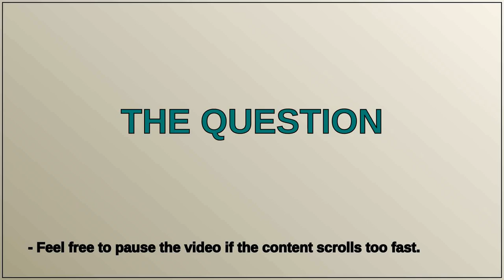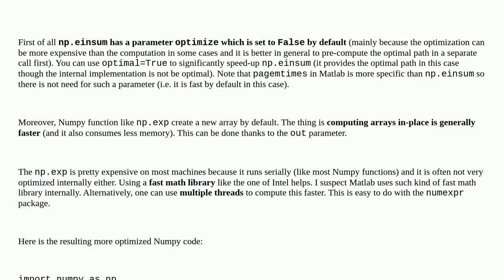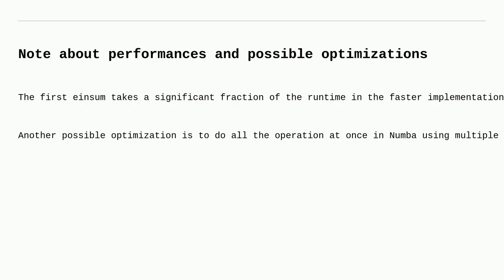Numpy matmul and einsum 6 to 7 times slower than MATLAB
A special thanks goes out to the community

  numpy-einsum numpy python